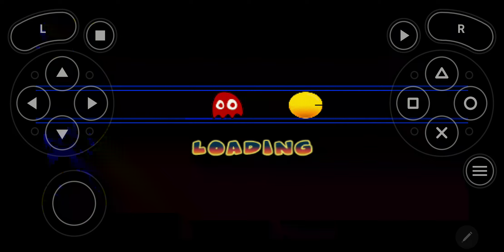pac-man world rally 🏁 gameplay season part 10